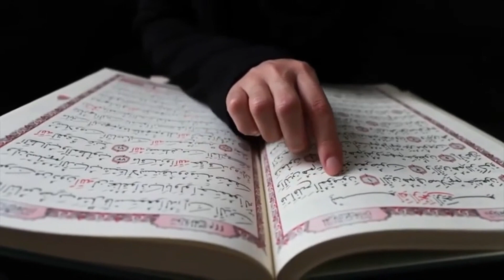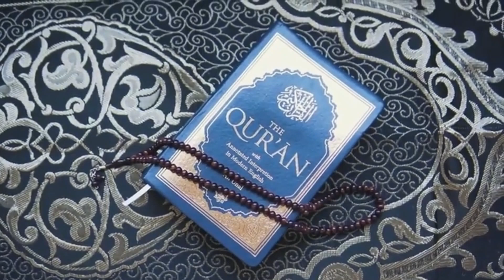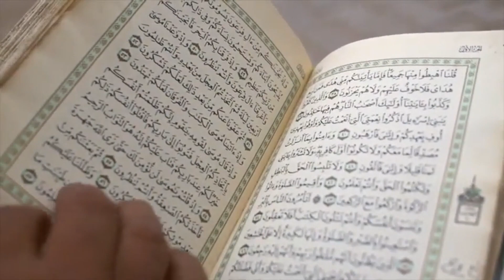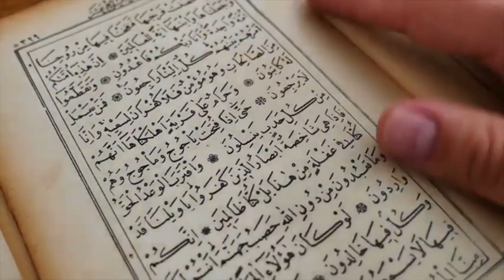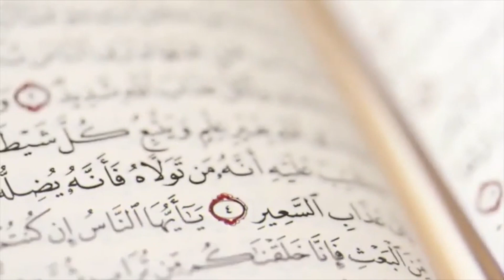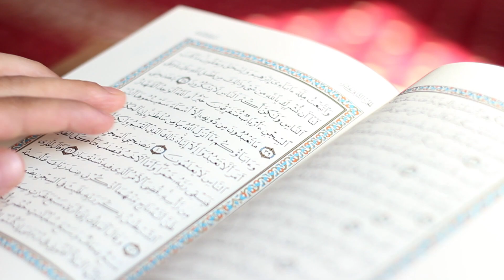Kıyamet Alametleri Bugün Tüm Müslümanın Gözü Önünde Göründü ve Siz Onlardan Habersizsiniz.